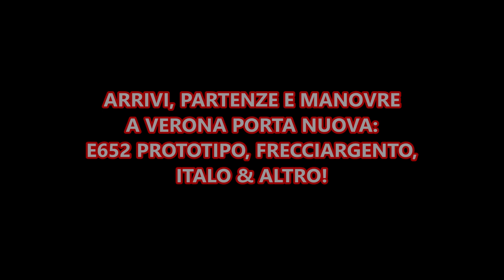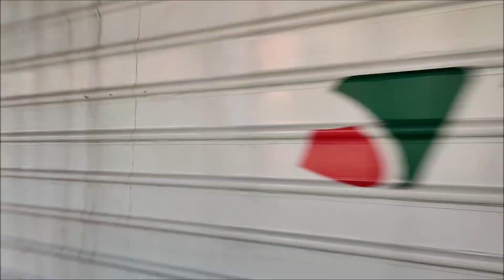ARRIVI, PARTENZE E MANOVRE A VERONA PORTA NUOVA: E652 PROTOTIPO, FRECCIARGENTO, ITALO & ALTRO!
In questo breve video ho voluto raccogliere le caratteristiche di una stazione che non ho mai visitato, sto parlando di Verona Porta Nuova; dato che mi trovavo lì per il Model Expo Italy 2022, ho avuto l'occasione di registrare qualche clip.
Appena varcato il nodo si può vedere lo scalo tra LIS, Carri soccorso e tante manovre. Nel resto del video vedrete Medie Distanze che solcano i Regionali da Bolzano, Milano e Bologna, il Frecciargento ETR700 n.01 sull'ES* 9735 e Italo Evo sugli AV Bolzano-Roma/Milano-Venezia/Brescia-Napoli. Buona visione!

Ringrazio Trainspotting_by_Nico, Gabry E403 e Angelo E412 per la compagnia offertami durante queste riprese.

00:00 INTRO
01:32 Verona P.N. Scalo
02:02 ES* FR 9716 Venezia S. Lucia - Torino P.N.
02:17 Verona P.N. Scalo(2)
02:56 ES* FR 8503 Bergamo - Roma Termini
03:10 Arrivo a Verona Porta Nuova
03:17 E652 Prototipo con cisterne VTG
04:30 REG 16663 Bolzano/Bozen - Verona P.N.
05:03 ES* FA 9735 Milano C.le - Venezia S. Lucia
05:48 AV Italo 8963 Bolzano - Roma Termini(Arrivo)
06:23 AV Italo 8986 Venezia S. Lucia - Milano C.le
07:46 Manovra RE+E464.236 TN
08:38 AV Italo 8963 Bolzano - Roma Termini(Partenza)
09:17 RV 3843 Brennero - Bologna C.le
09:50 Verona P.N. Scalo(3)
10:36 OUTRO